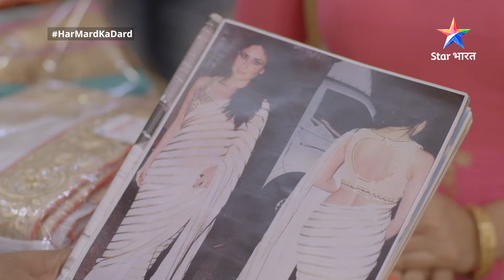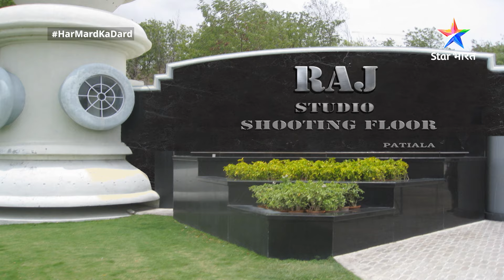Apsara ne kiya Mallika ko challenge | Har Mard Ka Dard | FULL EPISODE-85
►*About*
 Har mard ki zindagi ka sabse bada dard hai ek aurat ko samajh paana aur yeh toh jag-zaahir hai, ki aurat ko samajh pana mushkil hi nahin namumkin hai. Humari Iss sitcom comedy ke mukhya kirdar 'Professor Vinod Khanna' bhi isi samasya se peedit hain aur apne aas-paas maujood sabhi auraton ki demands se pareshaan hain. Ek din professor khanna ko milta hai ek jaadui mani aur phir badal jaati hai unki duniya. Yeh jadui mani vinod ko aise super powers deti hai, jis se wo yeh samajh sake ki ek aurat aakhir chaahti kya hai. Ab yeh jaadui shakti machaayegi professor sahab ki zindagi mein kaisa dhamaal? Aur Kya professor sahab ko milenge unke sawalon ke jawaab? Jaanne ke liye Star Bharat ke YouTube channel par dekhiye 'Har Mard Ka Dard'.